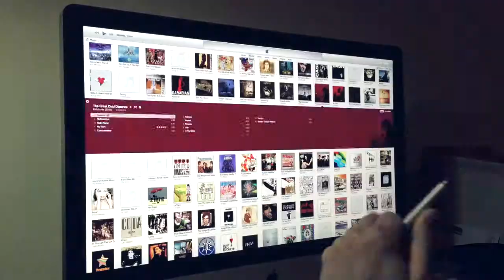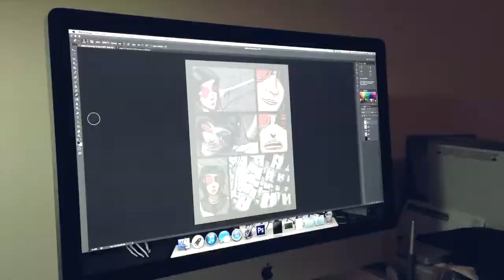178 + WRITING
Read the webcomic now! Updates every thursday!

Timelapse of SPINE page 178. Along with the music of Beirut's Cliquot. This time, I'm writing little bit of the dialogue you see in this page (which I recorded months ago) along with the pre-writing process: smoking on the patio. Enjoy. I used the 8mm app for the cheesy old timey effects. Shoot me.